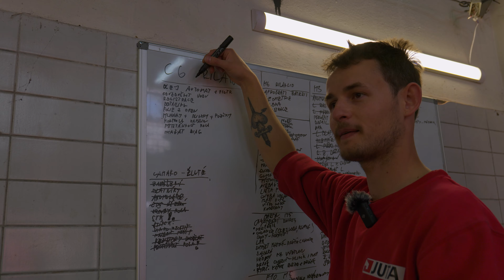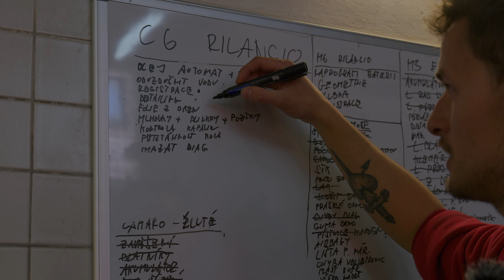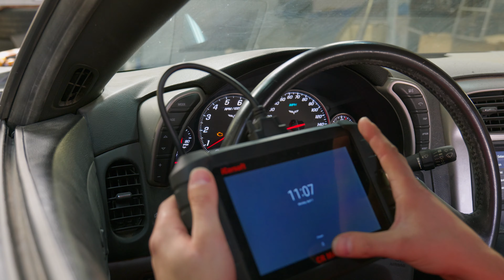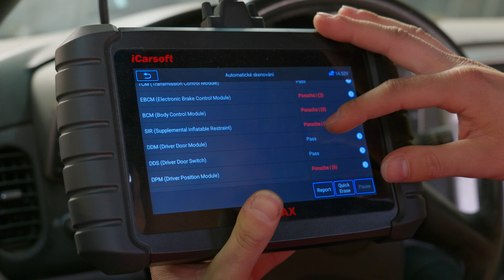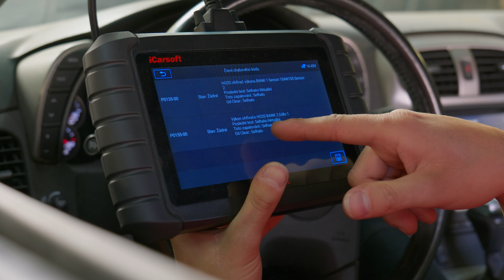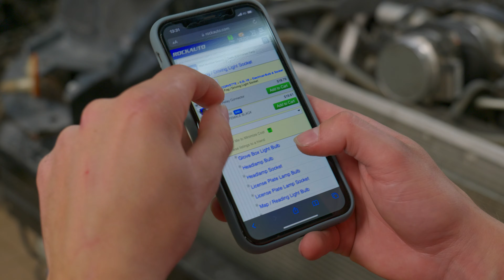AMERICKÝ SUPERSPORT I CHEVY CORVETTE C6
Skládání Chevrolet Corvette C6, které jsme ostatně, jako vše ostatní, dovezli z USA !

V tomto videu skládáme karoserii po celolaku !

V případě zájmu o dovoz jakéhokoliv vozu z USA, mě kontaktujte na

Zabýváme se:
Prodejem vozů, Dovozem vozidel z USA a Zprostředkováváme servis a opravy vybraných modelů.